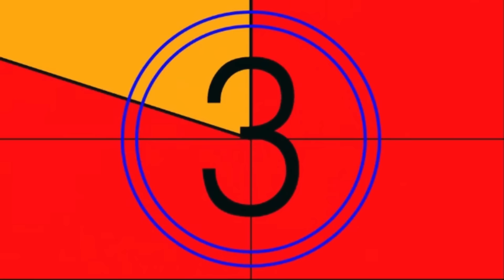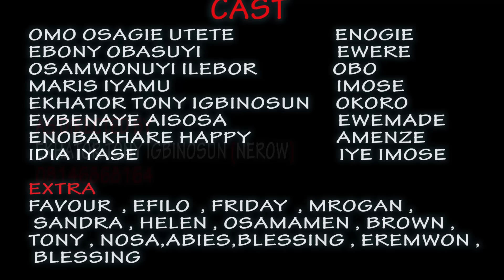EMWINRAMEN PART 2 [LATEST BENIN MOVIE] EBONY OBASUYI,LOVE OSATO,OMO ISAGIE UTETR, ILEBOR, EFILO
river is powerful